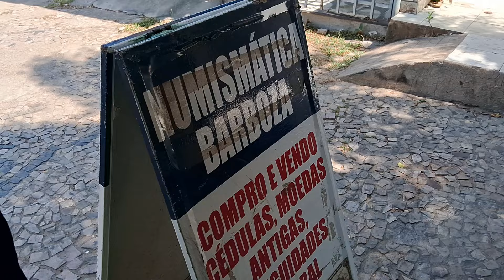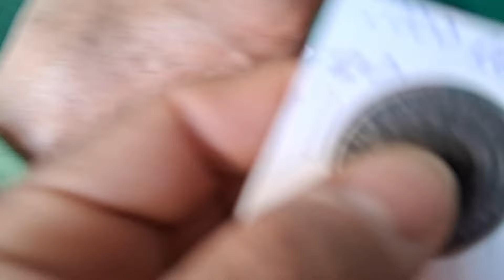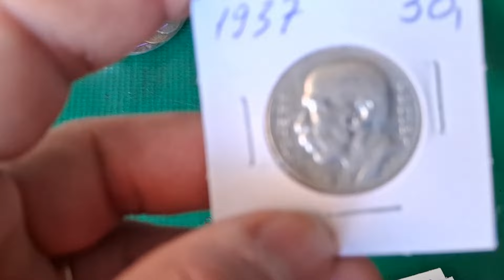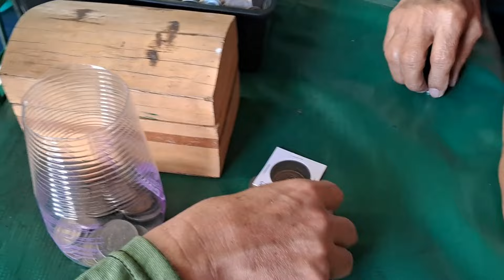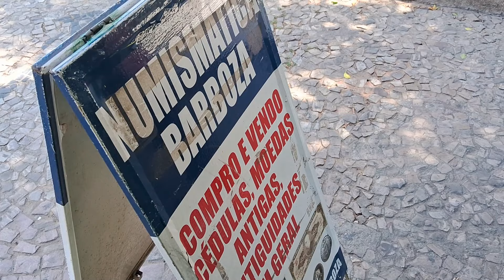Negociação de moedas antigas na Numismática Barbosa em Teresina -PI